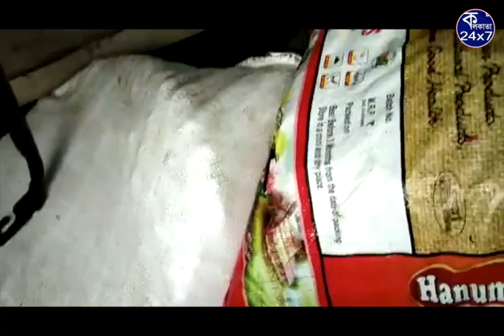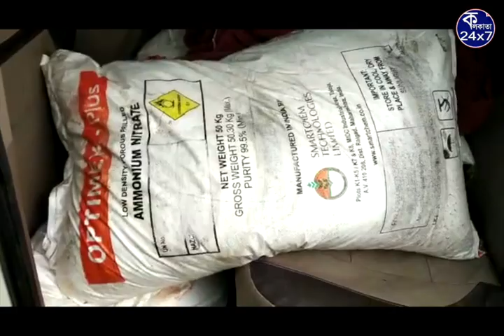বাঁকুড়া মেজিয়া থানার তৎপরতায় বিস্ফোরক বোঝাই গাড়ি আটক